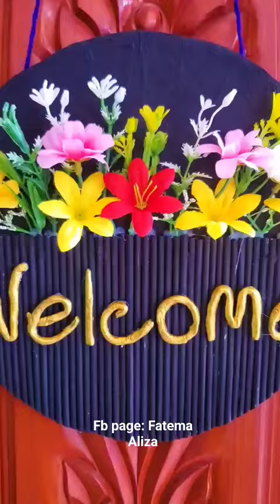Diy Door plate.